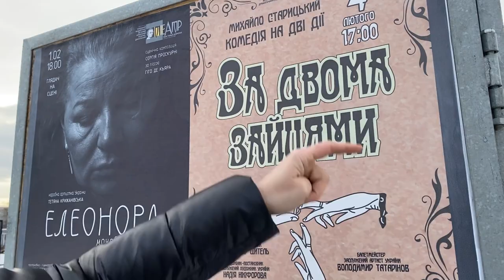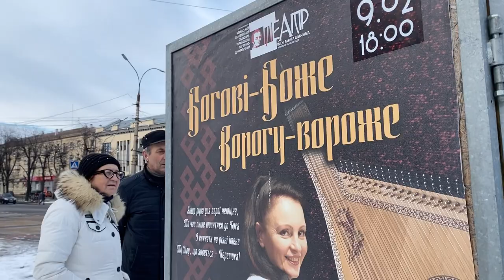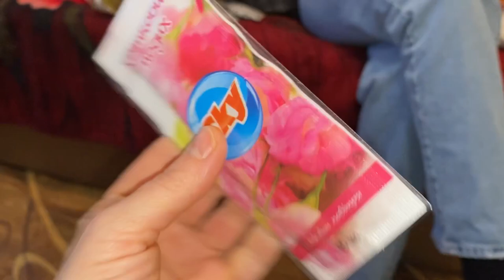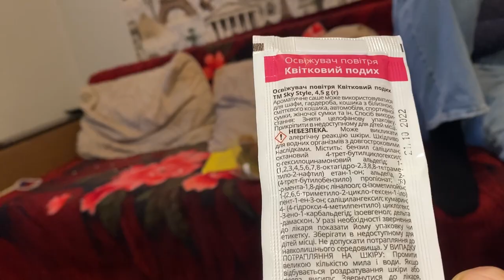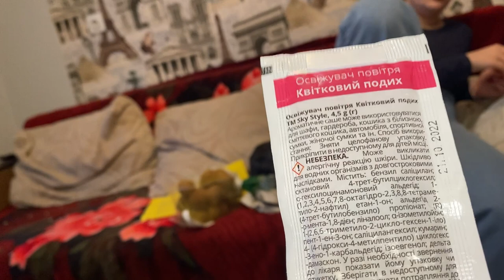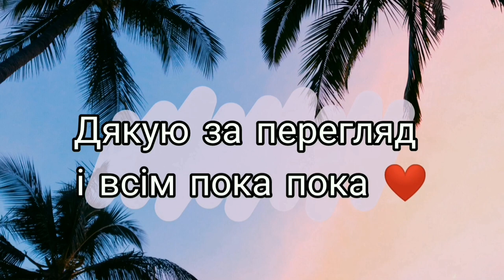ВЛОГ ВОНА В ШОЦІ З ТЕБЕ/ РОЗПАКОВКА / ЗБИРАЄМОСЬ ПО ДОКУМЕНТИ